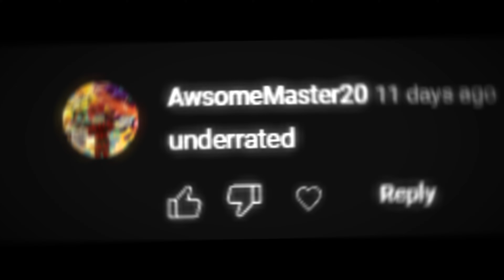the roblox rake experience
hit me up on discord to chat with me: ChosenOne✰#4547 is my discord